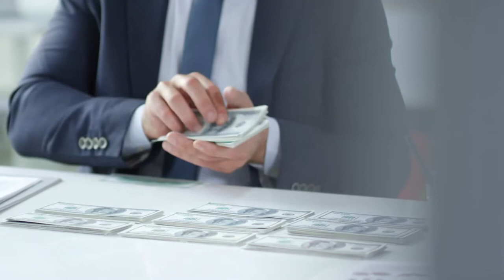Dr Myles Munroe | No Excuses | The Right Mindset